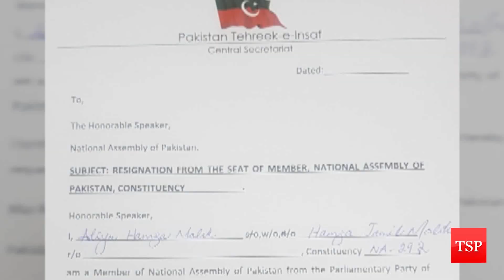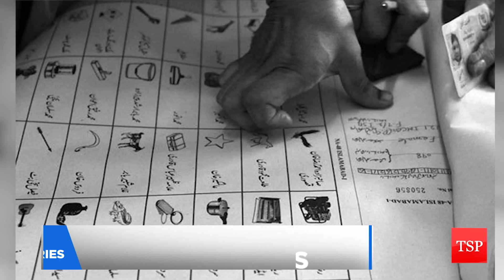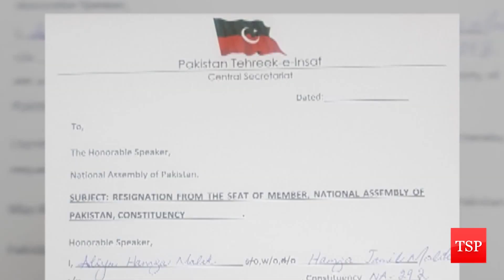Resignation & Boycott in Pakistan Political History!! | 14 April 2022 | TSP